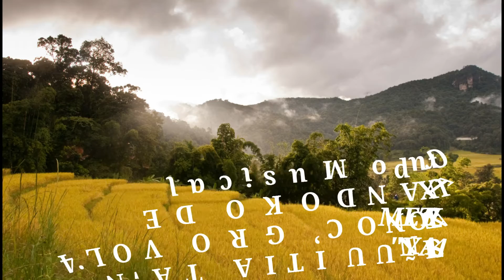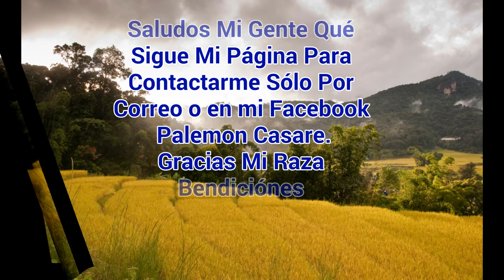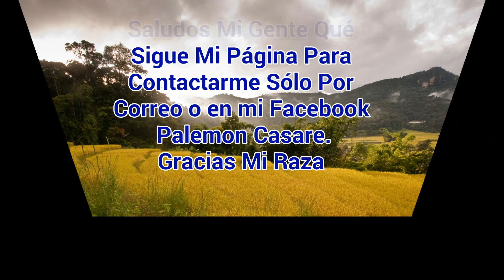Grupo Musical TUXA NDOKO DE METLATONOC VOL.4,. "YAA SI ÑUU ITIA TA'NU"